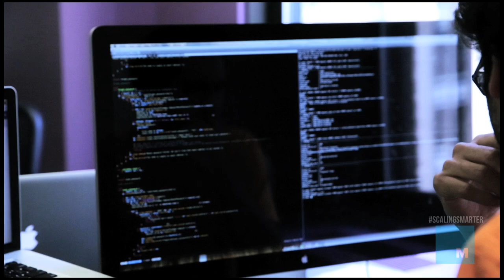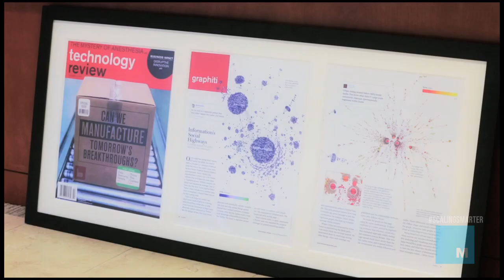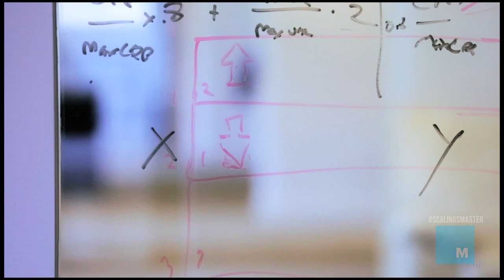Optimizing Success: The Growth of SocialFlow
Mashable is the leading independent news site for all things tech, social media, and internet culture.